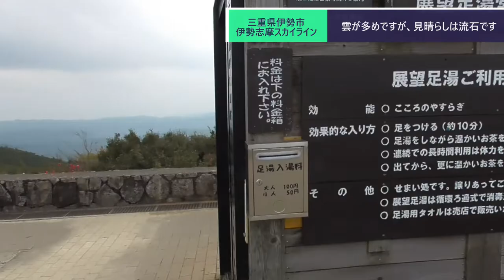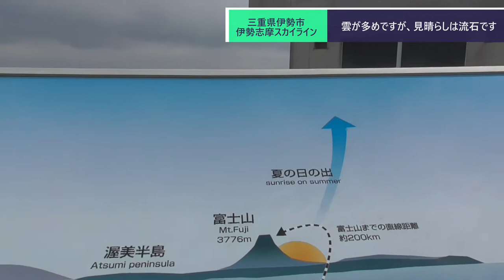ST086-6 名所案内（伊勢市駅）：伊勢志摩スカイライン②朝熊山頂展望台【今年の名所、今年の内に。】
当動画関連サイト・チャンネルはこちら↓
伊勢志摩スカイラインさま